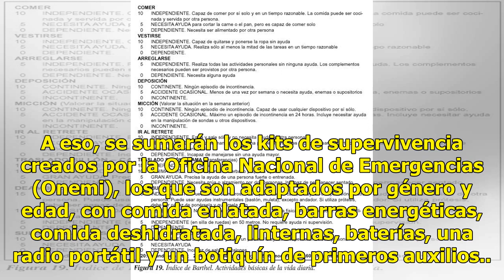De paracetamol a una radio portátil: lo que incluye la ayuda humanitaria que enviará Chile a Vene...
De paracetamol a una radio portátil: lo que incluye la ayuda humanitaria que enviará Chile a Venezuela

Durante este jueves se llevó a cabo una reunión clave en la Organización de Estados Americanos (OEA), respecto a la crisis que se vive por estos días en Venezuela. Allí se acordó la entrega de más de 100 millones de dólares por parte de 60 naciones, reunidas en la Conferencia Mundial de la Crisis Hu...